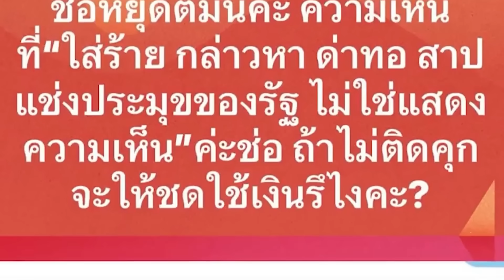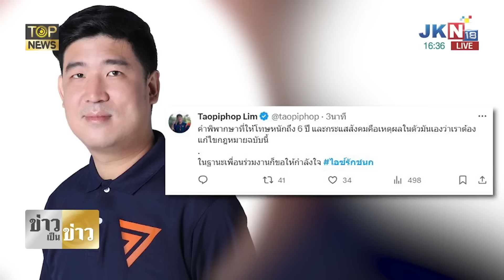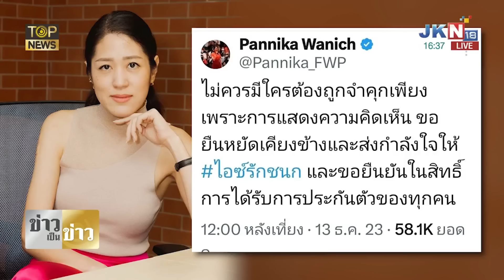สวนเจ็บ "ช่อ" เลิกตีมึน จวก "วิโรจน์" อย่าตีขลุมแน่จริงก็ลองโพสต์เหมือน "ไอซ์" | TOPNEWS ONLINE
"สส.ก้าวไกล" ดาหน้า ให้กำลังใจ "ไอซ์ รักชนก"  - "โซเชียล" สวนเจ็บ "ช่อ พรรณิการ์" เลิกตีมึนซะที หรือจะให้ชดเป็นเงินแลกติดคุก?  จวก "วิโรจน์" อย่าตีขลุม ปรักปรำ 112 ท้า หากแน่จริงก็ลองโพสต์เหมือน"ไอซ์ รักชนก"